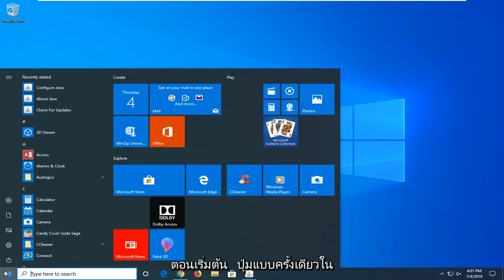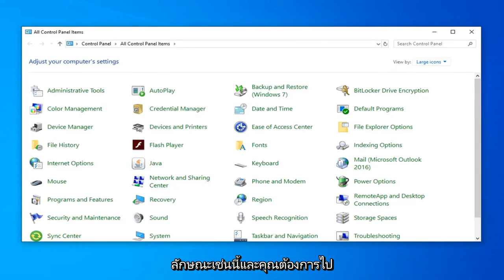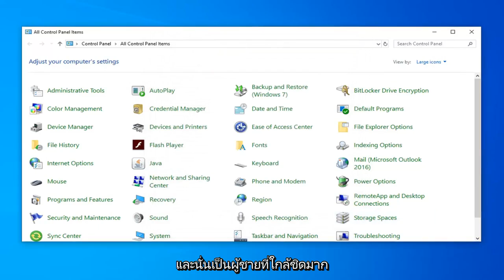แก้ไขแล้ว: การเชื่อมต่อที่มีอยู่ถูกบังคับปิดโดยโฮสต์ระยะไกล Minecraft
วิธีแก้ไขข้อผิดพลาด 'การเชื่อมต่อที่มีอยู่ถูกบังคับปิดโดยโฮสต์ระยะไกล'

คอมพิวเตอร์ระยะไกลคือเครื่องที่ไม่มีสถานะทางกายภาพ สามารถเข้าถึงได้ผ่านเครือข่ายคอมพิวเตอร์บางประเภทเท่านั้น โฮสต์ระยะไกลคือคอมพิวเตอร์ที่โฮสต์เครือข่ายซึ่งโฮสต์คอมพิวเตอร์ระยะไกลและไคลเอนต์ระยะไกลคือผู้ใช้ของไคลเอนต์ระยะไกลบนเครือข่าย คุณลักษณะนี้ได้ปฏิวัติกระบวนการจำนวนมากและมีขอบเขตที่ดีในอนาคตเช่นกัน

อย่างไรก็ตาม เมื่อไม่นานมานี้ มีรายงานจำนวนมากเกี่ยวกับข้อผิดพลาด "การเชื่อมต่อที่มีอยู่ถูกบังคับปิดโดยโฮสต์ระยะไกล" ขณะพยายามเชื่อมต่อกับโฮสต์ระยะไกล ข้อผิดพลาดนี้เกิดขึ้นจากการเชื่อมต่อซ็อกเก็ตระหว่างไคลเอนต์และเซิร์ฟเวอร์ ในบทช่วยสอนนี้ เราจะนำเสนอวิธีแก้ปัญหาที่เป็นไปได้เพื่อแก้ไขข้อผิดพลาดนี้อย่างสมบูรณ์ และยังแจ้งให้คุณทราบถึงสาเหตุที่ทำให้เกิดข้อผิดพลาดนี้

การเชื่อมต่อที่มีอยู่ถูกบังคับปิดโดยโฮสต์ระยะไกล
การเชื่อมต่อที่มีอยู่ถูกบังคับปิดโดยรีโมตโฮสต์ idm โซลูชัน
การเชื่อมต่อที่มีอยู่ถูกบังคับปิดโดยโฮสต์ระยะไกล ซึ่งปกติจะส่งผลหากเพียร์
การเชื่อมต่อที่มีอยู่ถูกบังคับปิดโดย idm โฮสต์ระยะไกล
การเชื่อมต่อที่มีอยู่ถูกบังคับปิดโดยการแก้ไข minecraft โฮสต์ระยะไกล
การเชื่อมต่อที่มีอยู่ถูกบังคับ
การเชื่อมต่อที่มีอยู่ถูกบังคับปิด
minecraft การเชื่อมต่อที่มีอยู่